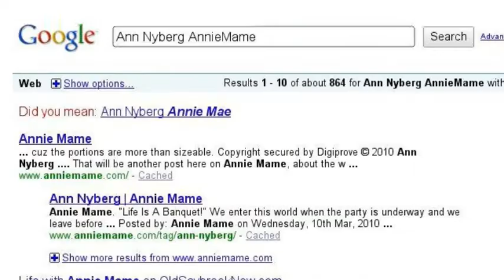Looking for Connecticut's Ann Nyberg?